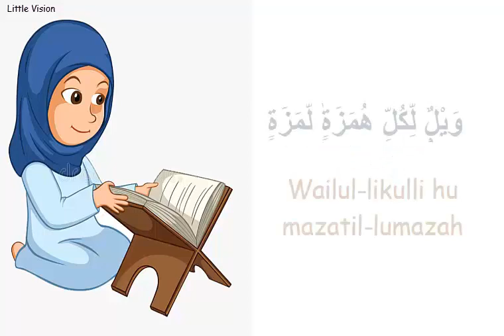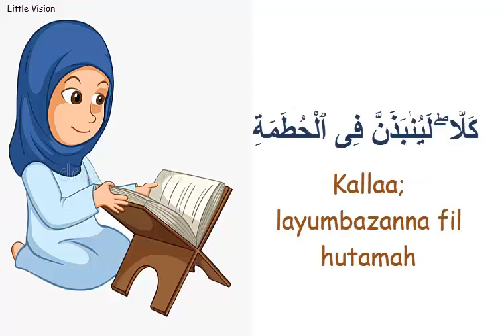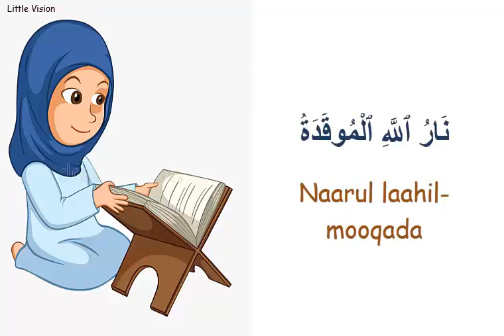Surah Al-Humazah For Kids | Memorize Surah Humazah | Quran For Kids | سورة الهمزة | By Rahma Husain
Surah Al-Humazah For Kids | Memorize Surah Humazah | Quran Short Surah  | سورة الهمزة  | By Rahma

Memorize Surah Humazah with the beautiful recitation of Rahma Husain..

Surah humazah
Qurah short surah for kids
Quran for kids
memorize surah humazah
short surah for children
surah for kids
little vision
surah humaza memorization